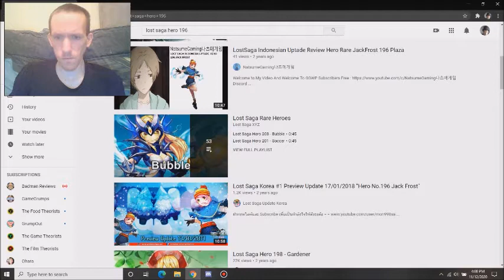RobotGz reacts to Lost saga hero/mercenary 196 Jack Frost